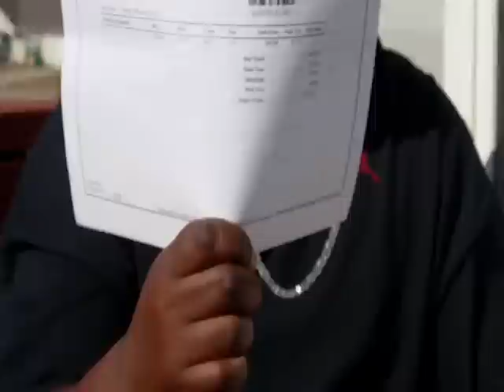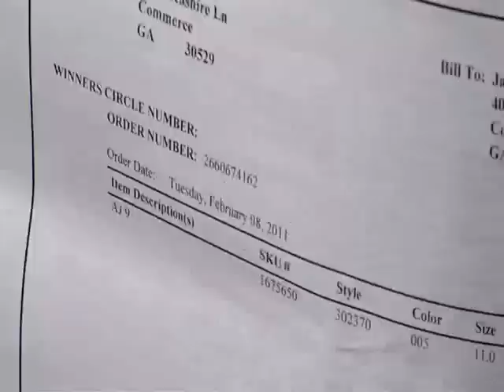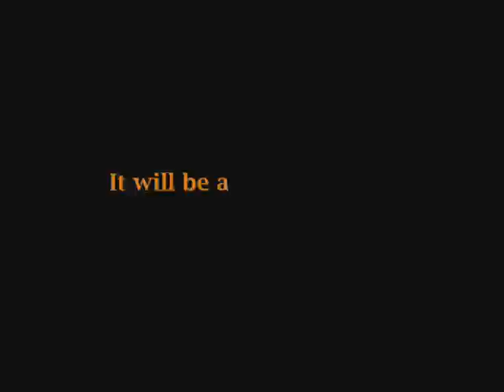((03-13-2011)) Deal Of The Week [Season 3, Episode 3]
This episode has the winner of the week...a classic colorway Retro Air Jordan...you have got to see this...YUP!!